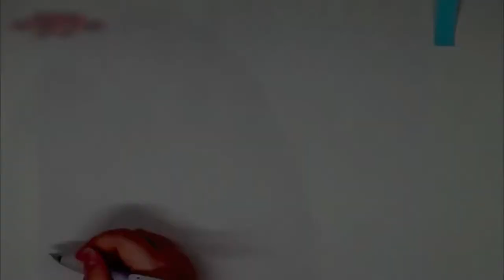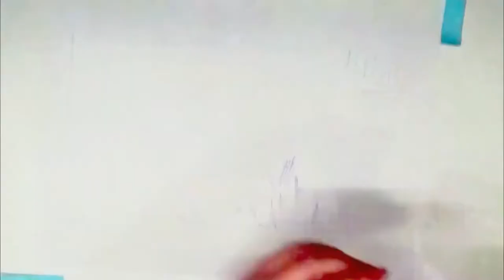【バクマン】読んで触発されて描いてみた！チャンネルアート作り01【卜部タクアン】